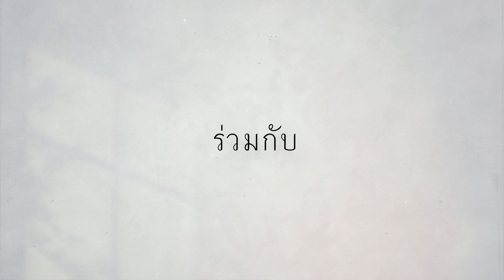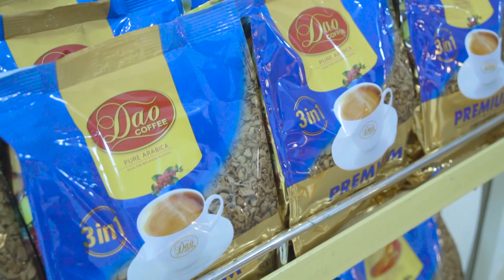ชลรัศมีกับวีไอพี ปี11 "คุณเหลื้อง-ลิดดัง" เจ้าของธุรกิจกาแฟหมื่นล้าน (9 พฤศจิกายน 2562)1_3